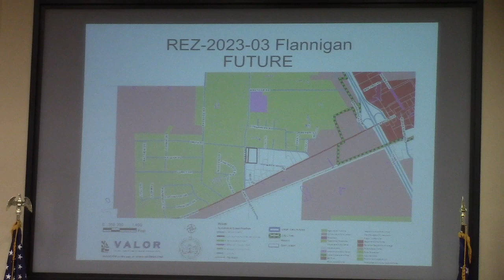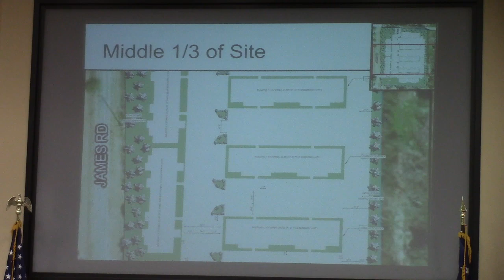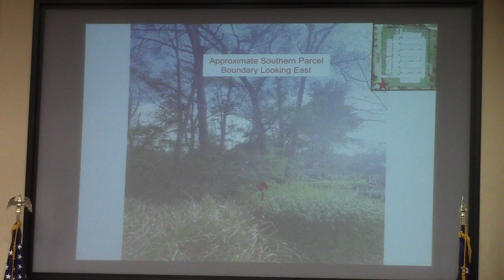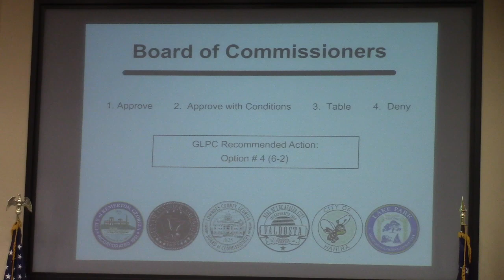6a. REZ-2023-03 Flannigan, ~8.0 acres, James Road & Smith Street, R-1 to P-D @ LCC Work 2023-03-13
6a. REZ-2023-03 Flannigan, ~8.0 acres, James Road & Smith Street, R-1 to P-D, County Utilities

If I had to place a bet, I'd bet that they approve it.

"This is going to be a growth area".
"Development is coming to James Road"